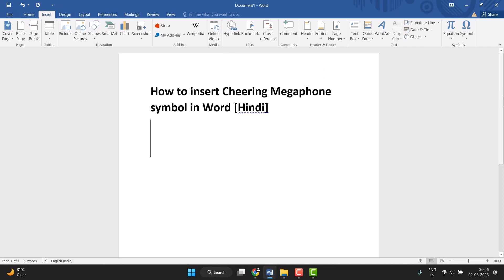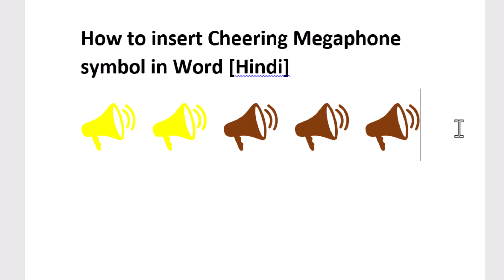How to insert Cheering Megaphone symbol in Word Hindi